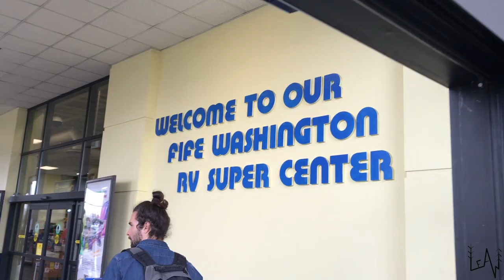RENDEZVOUS - AFTER WEEKS OF SEARCHING FOR OUR PERFECT CAMPER WE FINALLY FOUND IT! - LeAw Vlog #012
We are Sara and Luca, Italian couple and travel storytellers!

"Leave everything and wander” is the result of Sara Bertagnolli’s and Luca Sguazzini’s desire to join their own skills and realise a dream: that of traveling, leaving the certainties and securities of everyday life behind.

After university Sara achieved high-level professional goals in the field of management and became the personal assistant to the fashion designer Philipp Plein.
Luca has been traveling a lot since he was a child and the last year he gained notoriety for his participation in the Italian version of “Dancing with the stars”; he has more than 138k followers on Instagram and 50k on Facebook.

They have decided to join forces and to tell a life out of the ordinary on social networks. The plan is to travel through Canada, Alaska and, in a second moment, United States, Messico and South America and to share the trip’s photos and videos on Youtube, Facebook and Instagram, giving to everyone the possibility to experience the “wander-spirit”.

Traveling without temporal or spatial limits will give Sara and Luca the possibility to entangle their story with that of people they will meet  on the road and to discover new cultures, visiting also the places which are not famous, the ones which often have the biggest surprises in store.
The start-up budget will be limited in order to demonstrate that – also without great economical resources – everything is possible if you put the work in and involve as many people as possible.